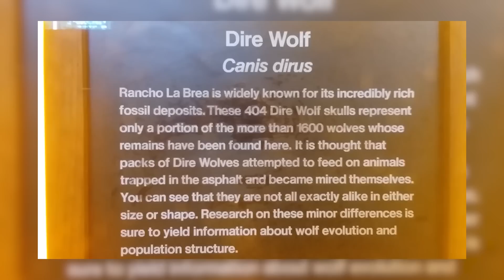Czemu chrześcijański Bóg nie istnieje odc.5 - Koala vs. Jezus